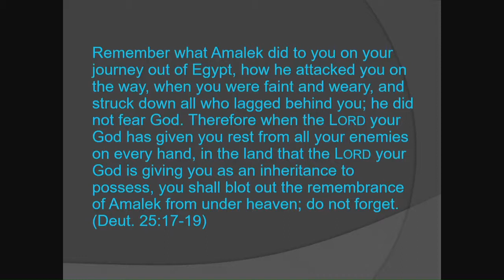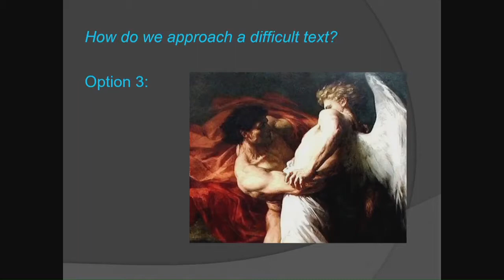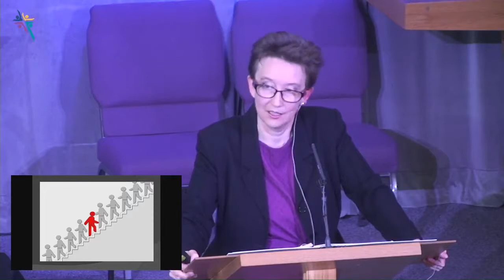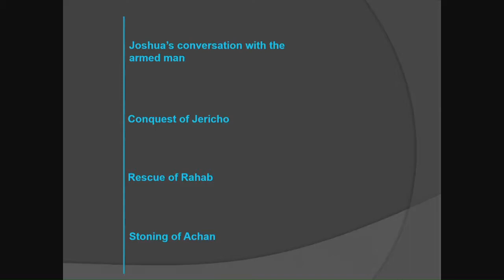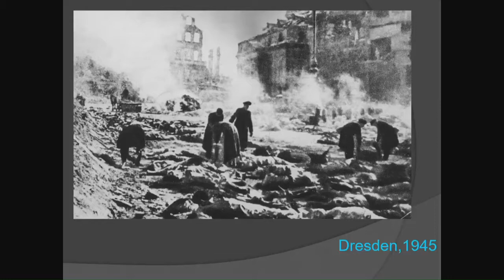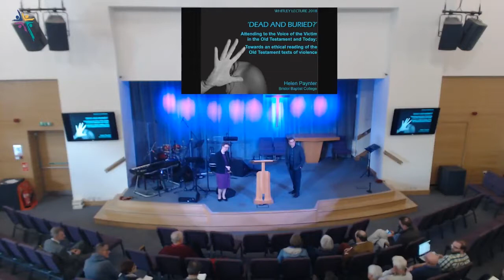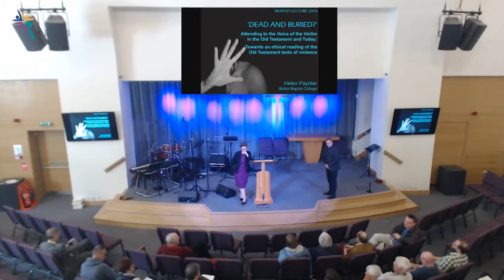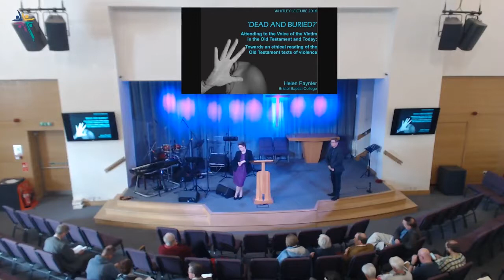Whitley Lecture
Helen Paynter giving the Whitley Lecture 2018 entitled "Dead and Buried? Attending to the voice of the victim in the Old Testament and today."